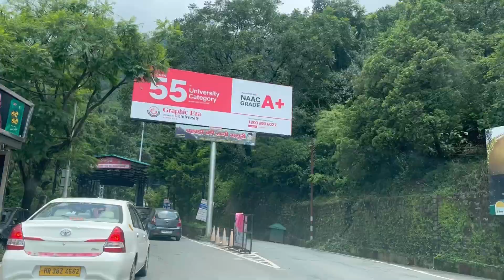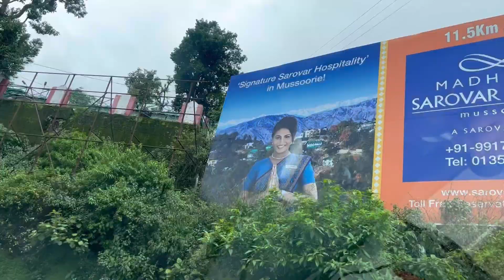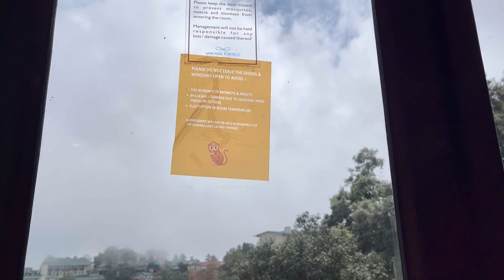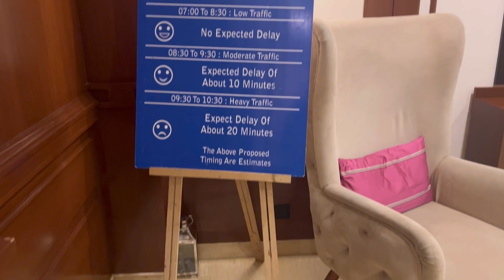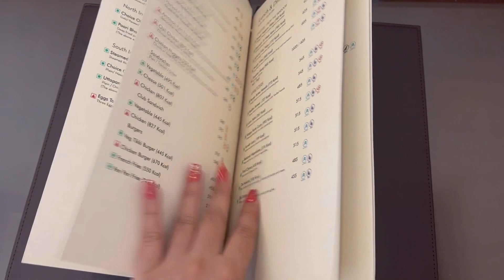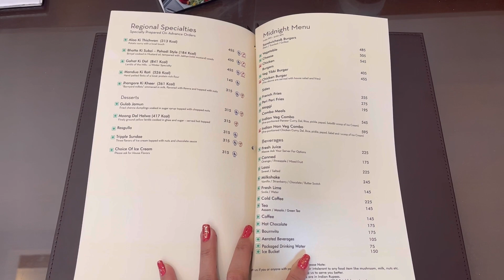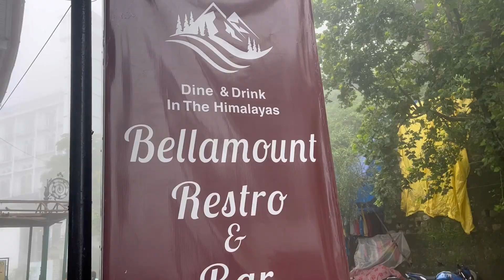Madhuban sarovar portico Mussoorie|Hotel with best view| Mussoorie Hotel near Mall Road with parking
Bindiya Travels...
GF-17&18, Rishabh Tower,
Karkardooma Community Centre,Opp hargovind enclave Delhi-110092
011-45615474